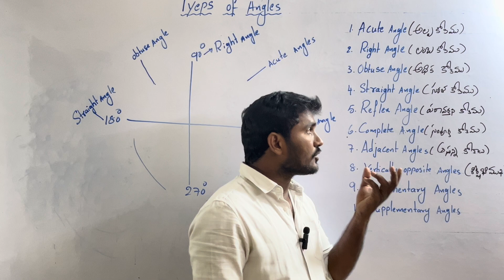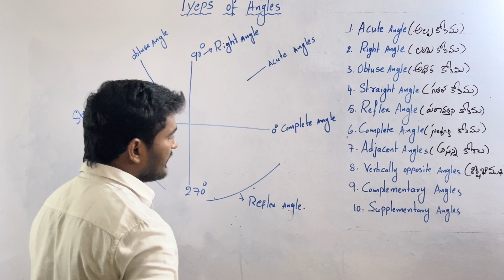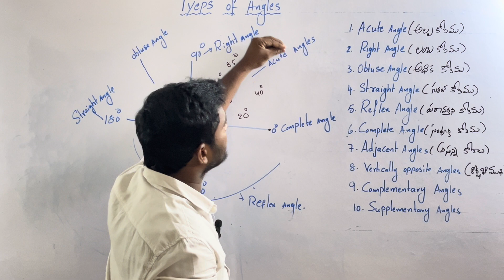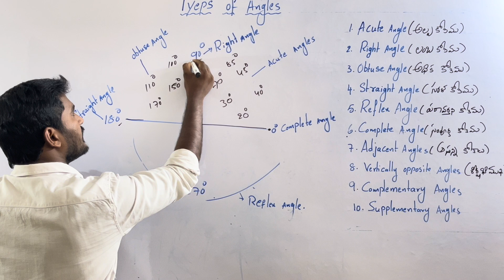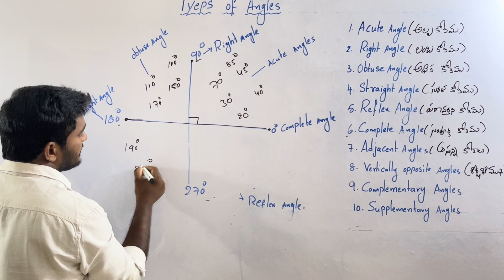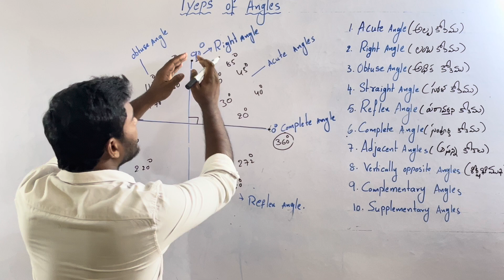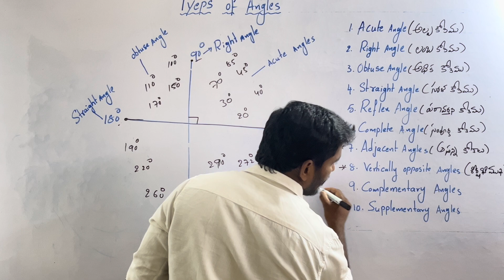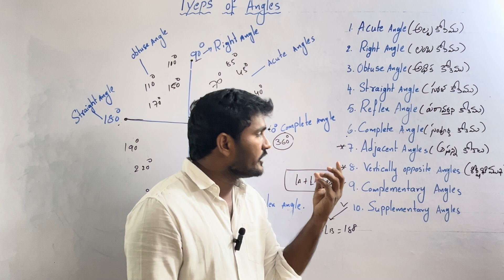Types of angles || Navodaya maths || sainik maths || class - 1